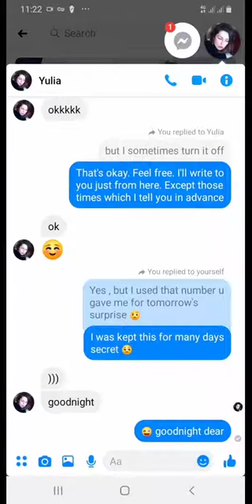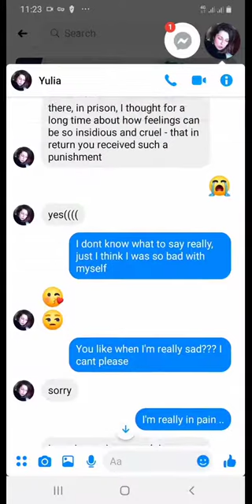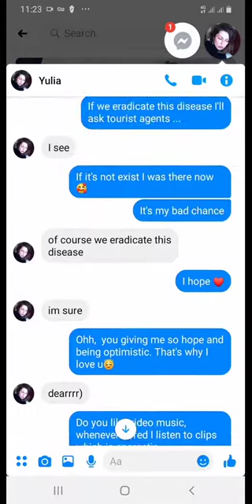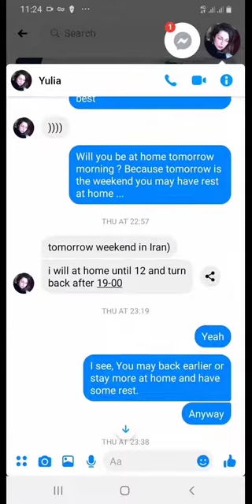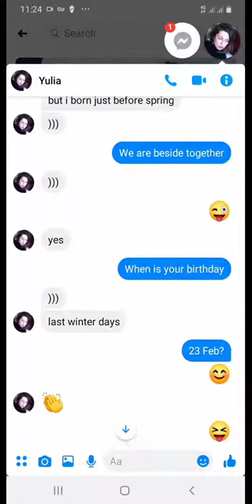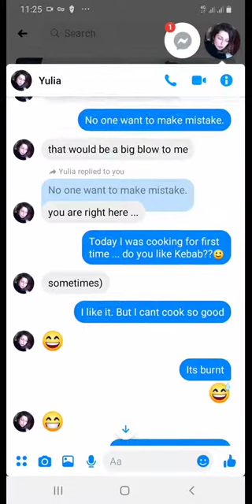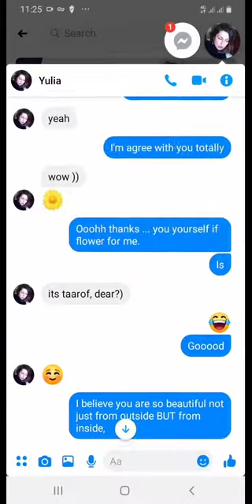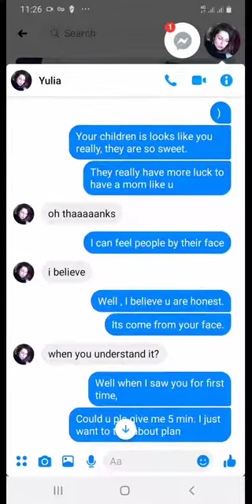Yulia Yuzik /Юлия Юзик 2021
Yulia Yuzik / Юлия Юзик fell in love with an Iranian immediately after being released from prison. She lied and accused the Iranians because of her relationship. all her conversations were leaked. with all the evidence. She must remember that if the government's efforts did not bring results, she would have spent 10 years in prison. Proof: 1. Conversations with her mobile number in telegram! in Viber! 2. Pay attention to her official ID on FaceBook and Instagram. @ Yulia.Yuzik 3. Pay attention to specific information within conversations, such as mobile phone number, address, family, etc. and personal photos, etc. 4. See how to get into her messaging inbox in Facebook and Instagram !